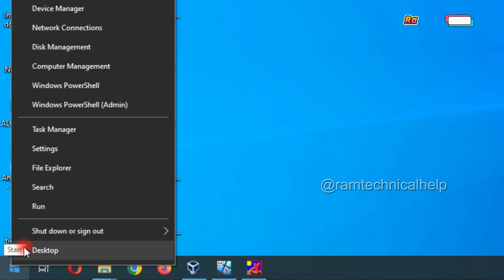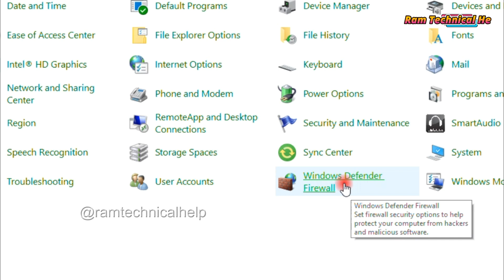How to turn off or on windows firewall on windows 10 in Hindi Windows firewall off ya on kaise kare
Your Questions:
How do I turn on and turn off my firewall?
Why can't i click turn Windows Firewall on or off?
How to turn on firewall Windows 10?
How to turn off Windows Firewall cmd?
how to turn off firewall windows 7
how to turn off firewall windows 10
turn off firewall windows 11
how to find firewall settings on windows 10
turn off firewall windows 10 cmd
windows firewall windows 10
how to turn off windows firewall
how to turn off windows defender
windows firewall won't turn on